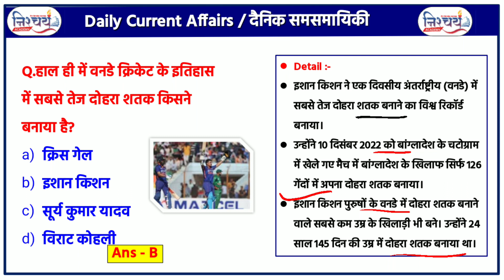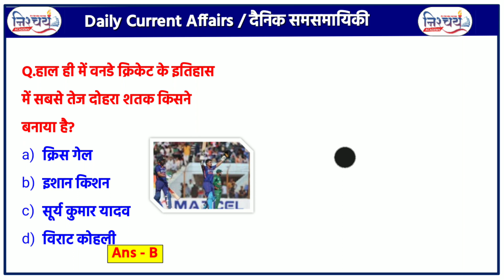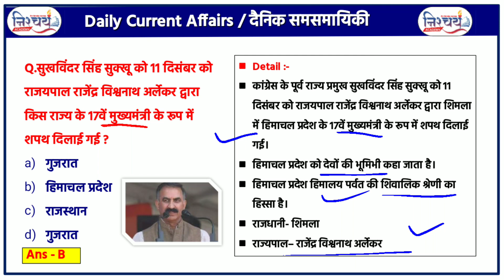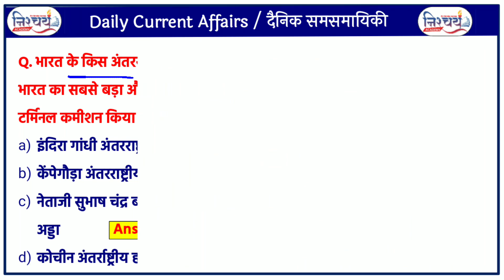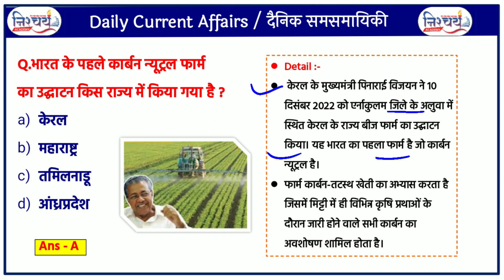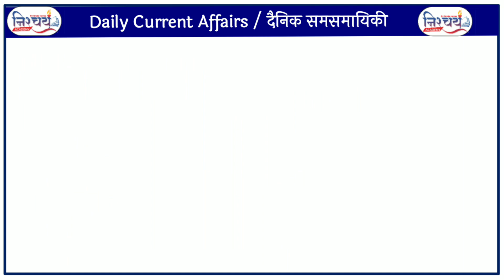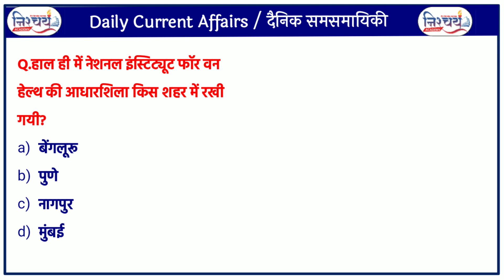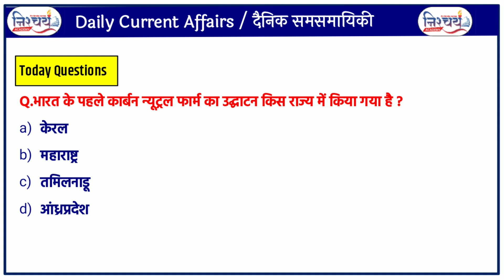12-13 DECMBER | Daily Current Affairs | Current News | important Question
Current Affairs | Current Affairs| Current today | current news